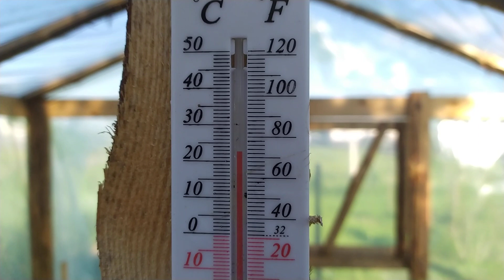🍅Помідорчики підростають🌱😍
Кінець Травня. ASMR.Розсада помідорів, огірків, капусти, баклажанів, перцю